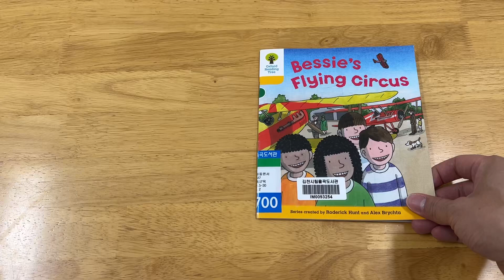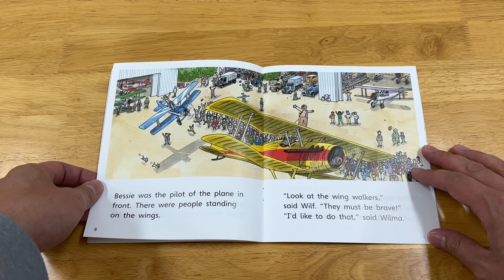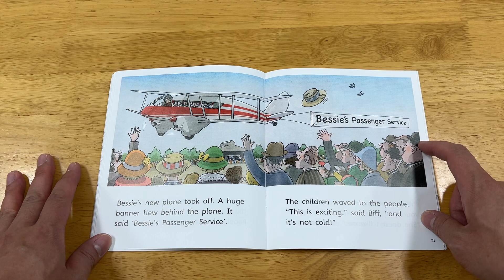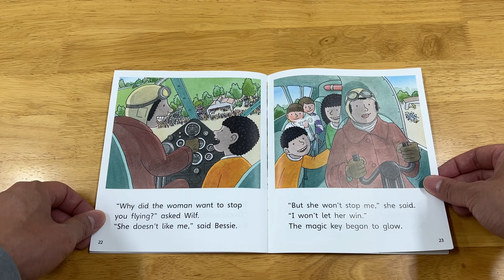Bessie’s Flying Circus (Oxford Reading Tree)